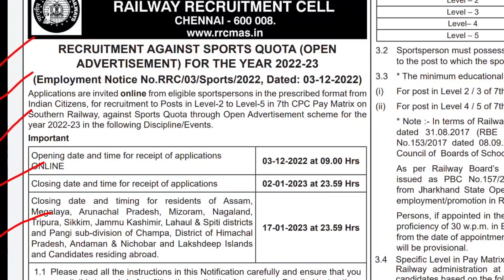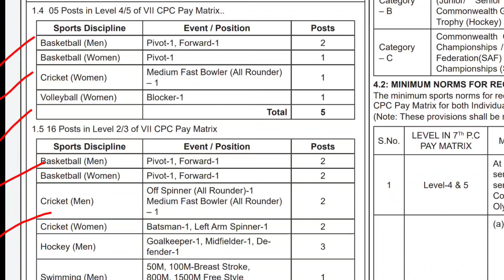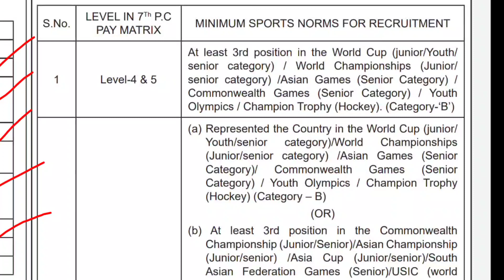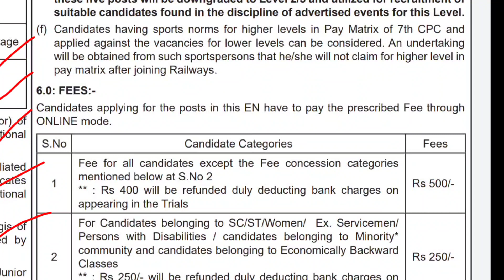Southern Railway Chennai Sports Quota Recruitment 2022